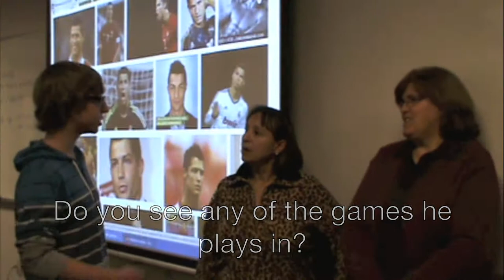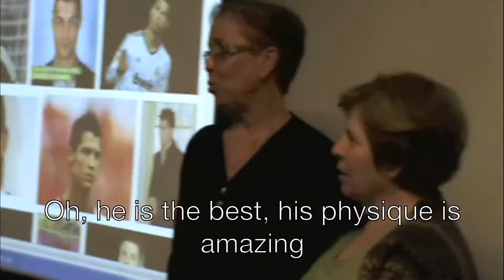CR7 at MADAME TUSSAUDS- How much do you want Ronaldo?